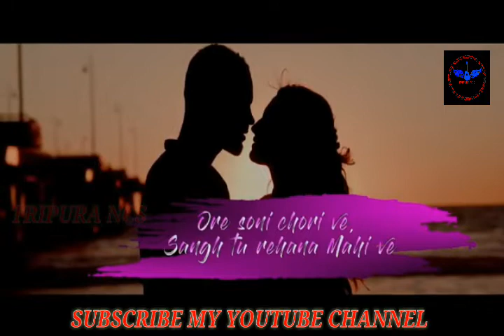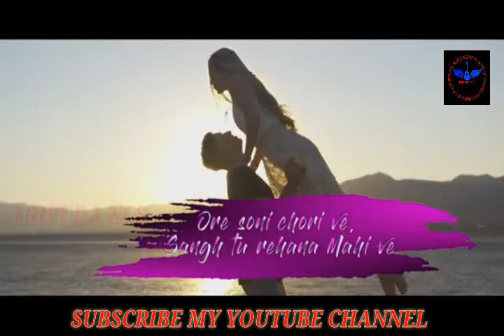New Hindi Songs 2020 | Romantic Love Songs 2020 | Love Song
Romanticsong,
Romanticlovesong,
Romanticlovesong2020,
Romanticlovevideo2020,
Romanticlovemusic2020,
Romanticlove,
Hindilovesong,
Hindilovesong2020,
Romanticlovestorysong,
Schoollovestory2020,
Hindisongvideo2020,
Lovestorysongvideo,